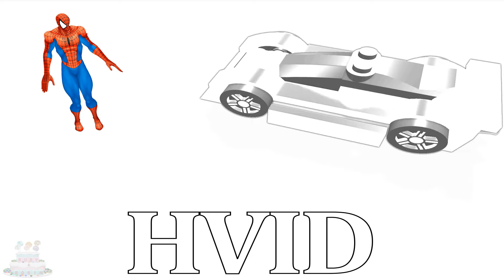Farver Lære Angry Birds Børn Lego Lilla Bil Videoer Thor